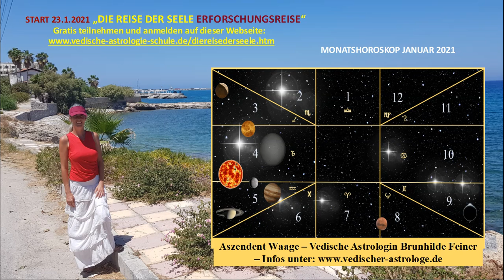MONATSHOROSKOP JANUAR 2021 Aszendent Waage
Klick jetzt bitte hier, um Dich zu der freien "REISE DER SEELE ERFORSCHUNGSREISE" anzumelden, die am 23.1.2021 beginnt

Brunhilde FeinerVedische Astrologin +
Betreiberin des Selbst-Erkenntnis-Kanals auf YouTube